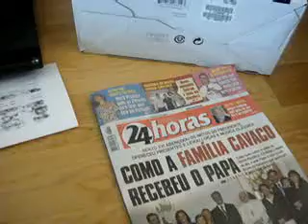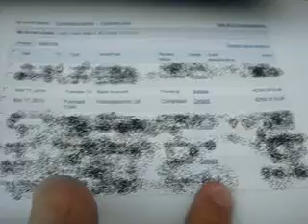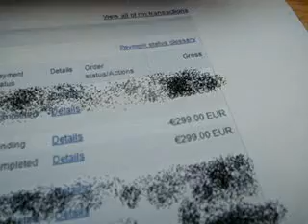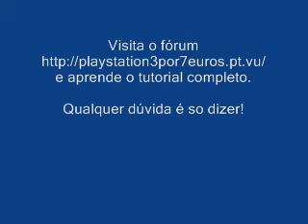Playstation 3 por apenas 7 euros. Video a provar!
tutorial completo para comprares uma playstation 3 por apenas 7 euros!